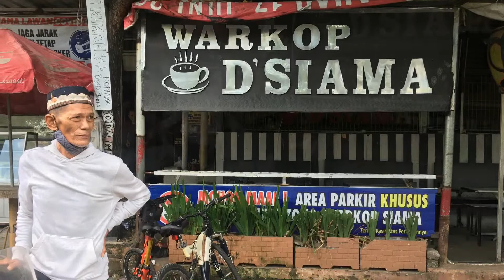GOWES PASCA RAMADHAN 1442 HIJRIAH